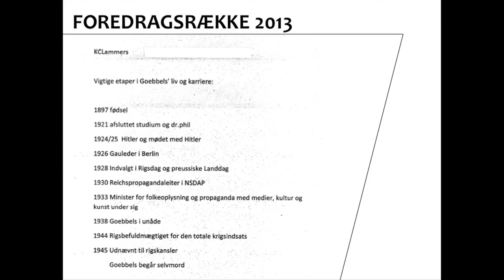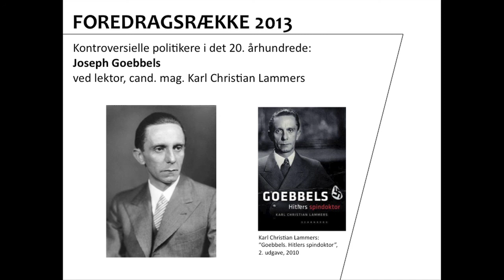Joseph Goebbels - Kontroversielle politikere i det 20. århundrede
00:00:06 Introduktion: Erland kolding Nielsen, direktør,
Det kongelige Bibliotek
00:03:32 Karl Christian Lammers, Cand. mag., KU, fortæller om
Nazitysklands propagandaminister Joseph Goebbels.

27. februar 2013

Fotograf: Thomas Trane Petersen
Redigering: Tonny Vestersten